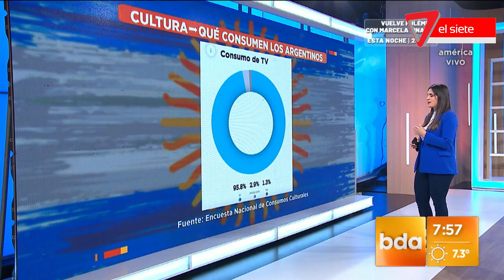CONSUMOS CULTURALES ¿QUÉ CONSUMEN LOS ARGENTINOS?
El nuevo censo cultural revela que consume el argentino promedio en cuanto a cultura se trata.